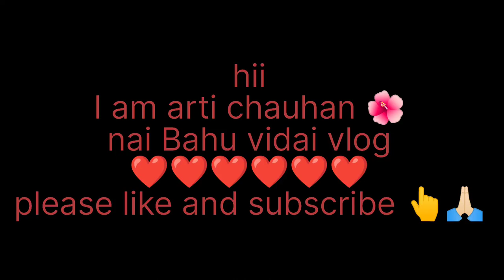Nai Dulhan ke sasural aane ke bad ki rasmen